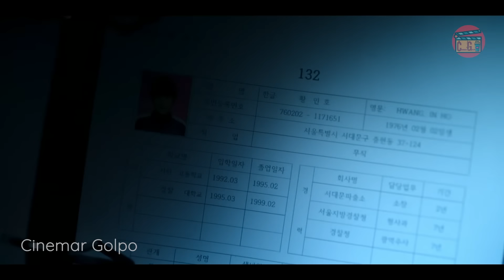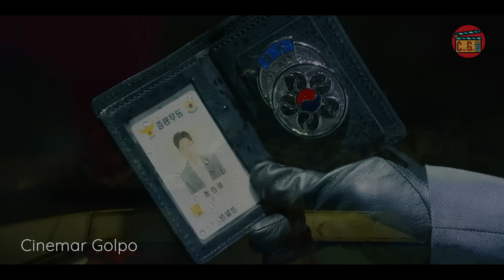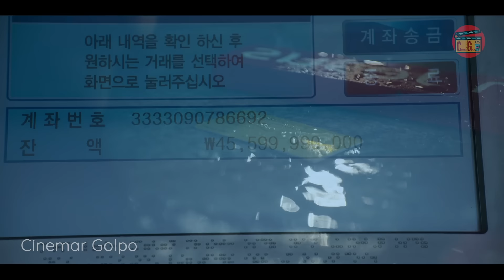SQUID GAME (2021) Explained in Bangla | Part 2 | CINEMAR GOLPO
ABOUT : Squid Game is a South Korean survival drama television series streaming on Netflix. Written and directed by Hwang Dong-hyuk, it stars Lee Jung-jae, Park Hae-soo, Wi Ha-joon, Jung Ho-yeon, O Yeong-su, Heo Sung-tae, Anupam Tripathi, and Kim Joo-ryoung. The series, distributed by Netflix, was released worldwide on September 17, 2021.

IGNORE